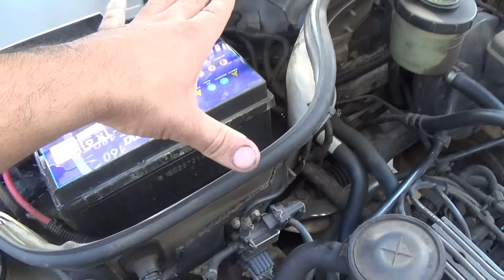Dr Macete - Cuidado pra Dengue nao Morar no seu Carro !!!!!kk